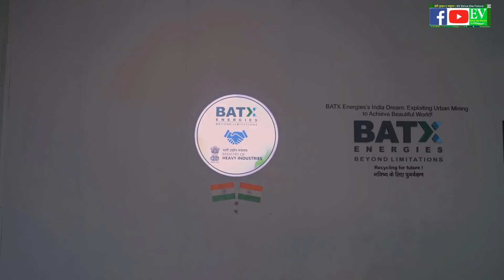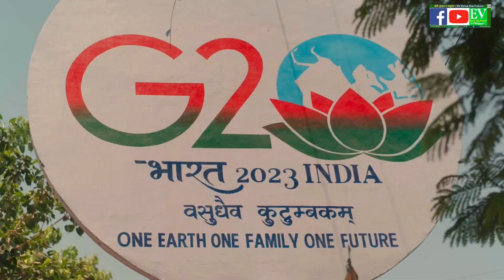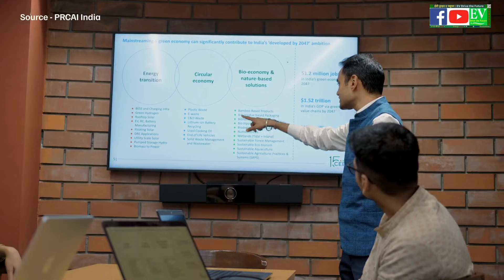CEEW India की रिपोर्ट में PlugNRide Motors शामिल | ग्रीन इकॉनमी और सस्टेनेबल मोबिलिटी का नया भविष्य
Plug N Ride Motors को CEEW India की रिपोर्ट “Green is the New Gold: Building India’s Green Economy” में शामिल किए जाने पर गर्व है।

EV Drive The Future ⚡

Your Trusted Source for Everything Electric.

We bring you the latest EV news, expert reviews, exclusive interviews, detailed reports and state-wise EV policies. This channel is fully dedicated to EV industry updates, brand stories and green energy innovations. 🌱

📢 EV की हर खबर | Green Energy Updates | Brand & Event Promotions

भारत की प्रदूषण, पर्यावरण, ऊर्जा, रेट्रोफिटिंग, ड्रोन एवं इलेक्ट्रिक व्हीकल्स से संबंधित अच्छी खबरों को दुनिया तक पहुँचाने की इस मुहिम में हमारा साथ दें।

देश में प्रदूषण, पर्यावरण, ऊर्जा, रेट्रोफिटिंग, ड्रोन एवं इलेक्ट्रिक व्हीकल्स से संबंधित अच्छी खबरों को ईवी ड्राइव द फ्यूचर आप तक पहुँचाना चाहता है। सकारात्मक पत्रकारिता के ज़रिए हम भारत को बेहतर बनाना चाहते हैं, जो आपके साथ के बिना मुमकिन नहीं है। यदि आप ईवी ड्राइव द फ्यूचर के पेज पर प्रकाशित अच्छी ख़बरों को पढ़ते हैं, पसंद करते हैं और इन्हें पढ़कर अपने देश पर गर्व महसूस करते हैं, तो इस मुहिम को आगे बढ़ाने में हमारा साथ दें।

हर क्षेत्र में बढ़ते प्रदूषण को देखते हुए हमारा ये कर्तव्य और ज़िम्मेदारी है कि हम अपने भारत देश को प्रदूषण मुक्त बनायें। इसी प्रयास के तहत हम प्रदूषण, पर्यावरण, ऊर्जा, रेट्रोफिटिंग, ड्रोन एवं इलेक्ट्रिक व्हीकल्स के बारे मे आपको अवगत कराना चाहते है। ईवी ड्राइव द फ्यूचर चैनल के माध्यम से प्रदूषण रहित वाहन, पर्यावरण और उद्योग के बारे मे ज़्यादा से ज़्यादा लोग जान सके और नवीनतम जानकारी प्राप्त कर सकें।

EV Drive the Future update the Latest EV Info, EV Reviews, Interviews, EV Reports & State wise EV Policy. This page is fully dedicated for EV Industries updates.

ईवी ड्राइव द फ्यूचर चैनल के माध्यम से प्रदूषण रहित वाहन, पर्यावरण और उद्योग के बारे मे ज़्यादा से ज़्यादा लोग जान सके और नवीनतम जानकारी प्राप्त कर सकें।

If you are a Manufacturer, Dealer and Supporter who want to share info related to pollution, environment, energy, retrofitting, drone and electric vehicles on our EV Facebook page and YouTube Channel.

प्रदूषण, पर्यावरण, ऊर्जा, रेट्रोफिटिंग, ड्रोन एवं इलेक्ट्रिक व्हीकल्स से संबंधित हमारी खबरे फेसबुक व यूट्यूब पर लगातार अपडेट होती रहती हैं। नीचे दिए लिंक पर क्लिक करें👇👇👇